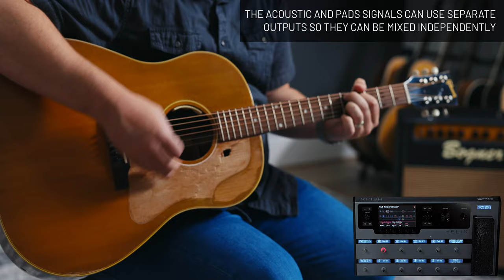ACOUSTIC + AMBIENT PADS // Line 6 Helix Patch Quick Demo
Quick demo of the ACG+PADS Helix patch from Worship Tutorials. The Pads are generated completely within the Helix, and you can change keys with Snapshots.

You can have up to 8 major keys in a single patch, and all 12 major keys are available (we include instructions on how to add the keys you need).

The acoustic guitar and Pads are processed separately, and can be outputted with different outputs on the Helix, so you can mix them on separate channels in a live environment. In this demo, I'm using an Acoustic IR from the '61 Jay 45 pack (not included in this patch).

Guitar: 1961 Gibson J-45
Pickup: LR Baggs Anthem

Cameras:
Blackmagic Pocket 4k Cinema Camera
Canon EOS R5
Canon EOS R

Lenses:
For the Blackmagic Pocket 4k:

Lighting:
The Sun :)